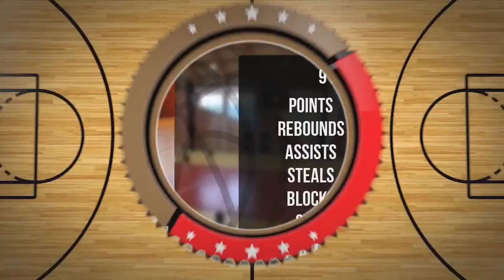Suzuki Stiller Romanowska Player Mixtape DC93 Girls Brzesko 2023